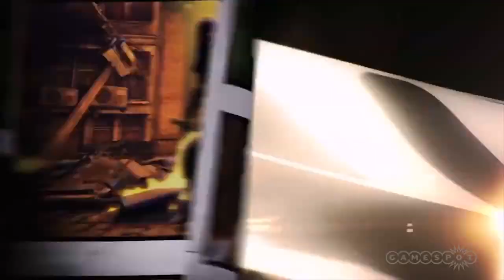Yaiba: Ninja Gaiden Z - Preview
Kevin VanOrd shares his early impressions of the often crude but persistently action-packed Yaiba: Ninja Gaiden Z.

Follow Yaiba: Ninja Gaiden Z at GameSpot.com!